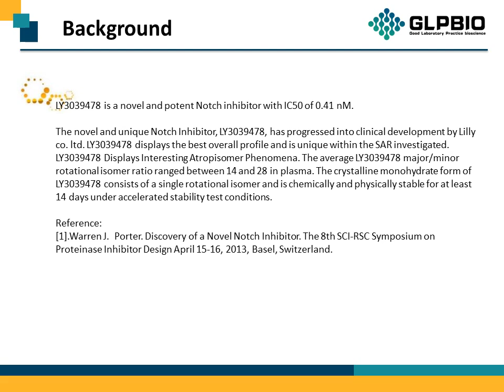GC12653 LY3039478 1421438-81-4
Protocol, Chemical Properties, Background of LY3039478.